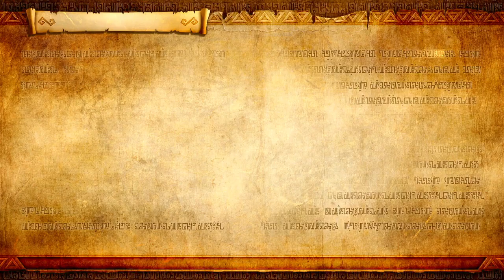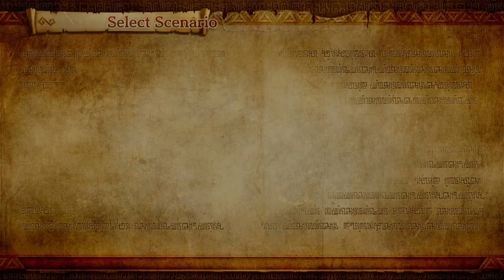Let's Play Hyrule Warriors DE Part 6-Unlocking The True Power of The Master Sword & Saving Hyrule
Welcome back to the first episode of Hyrule Warriors Definitive Edition . In todays episode we unlock the true power of the Master Sword and the proceed to fail multiple times while fighting Cia to save hyrule. 😊
The Legend of Zelda Skyward Sword HD is owned by Nintendo